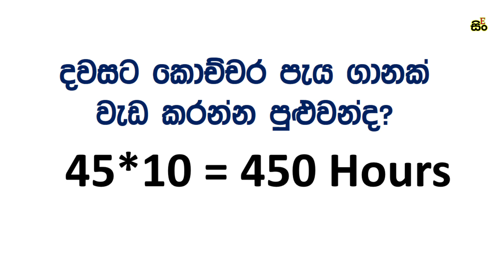My Friend`s 45 Days English Learning Plan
මේ වීඩීයෝ එක ලස්සනට විස්තරාත්මකව හදන්න බැරි උන එක ගැන මට සමාවෙන්න මිතුරනි...මට ඕන උනේ අදහස කියන්න විතරයි...තවත් මේ වගේ වීඩීයෝ එකක් කරුණු විශාල ප්‍රමාණයක් එක්ක හදන්න මම බලාපොරොත්තු වෙනවා...ඔබේ අදහස ලියාගෙන යන්න...